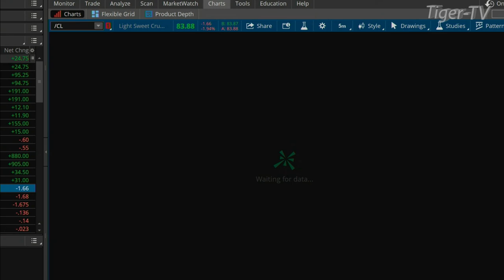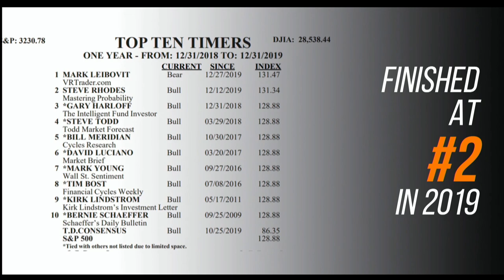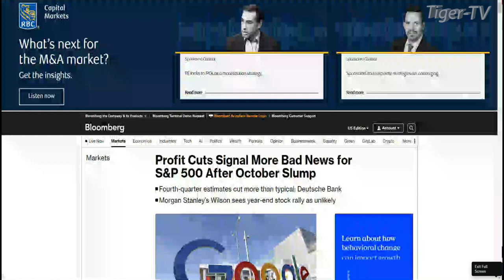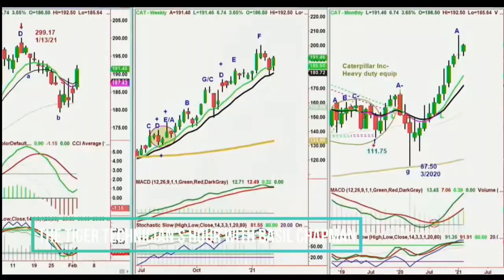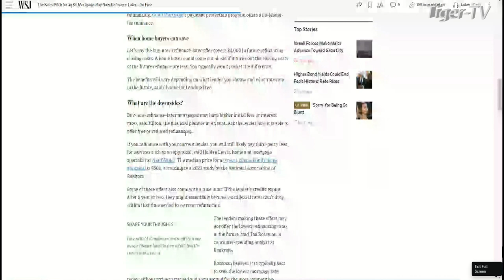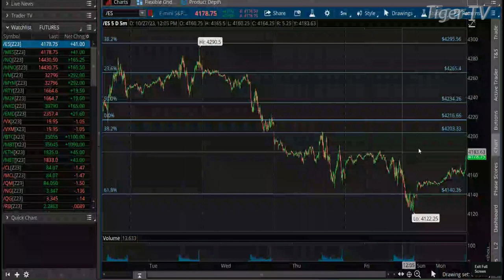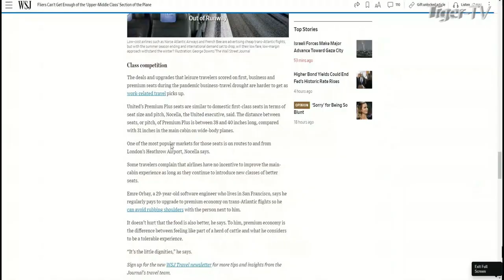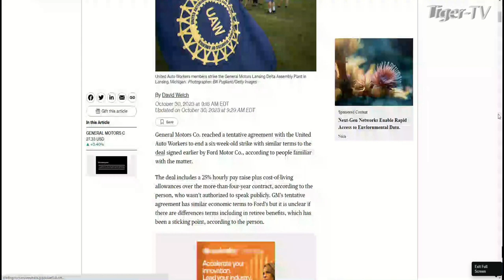October 30th The Morning Market Kickoff with Tommy O'Brien on TFNN - 2023